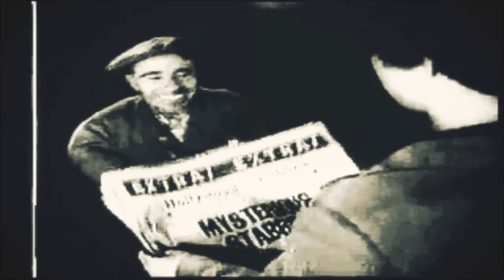Trailer - Daughter Of Horror by John Parker 1955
Dementia (also known in a slightly altered version as Daughter of Horror) is an American film by John Parker, incorporating elements of the horror film, film noir and expressionist film. It was produced in 1953, but not released until 1955.
 A young woman awakens from a nightmare in a run down hotel. She leaves the building and wanders through the night, passing a newspaper man. The news headline “Mysterious stabbing” catches her eye, and she quickly leaves. In a dark alley, a wino approaches and grabs her…